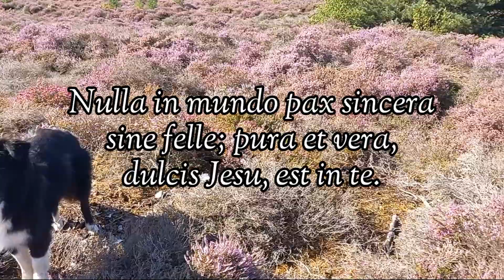Kevin in Harmony Heather View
The Heather this year on the common in Kingsley is beautiful,  enjoyed by the bees, our dogs, and Mozart, the shetland pony.  Music is Vivaldi’s Nulla in Mundo Pax Sincera.